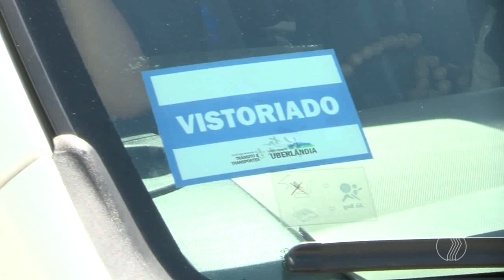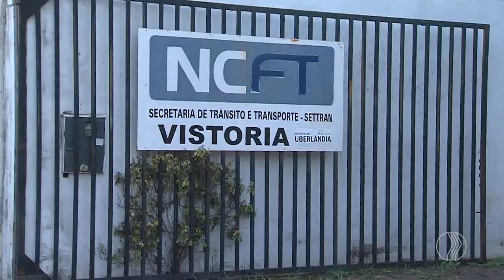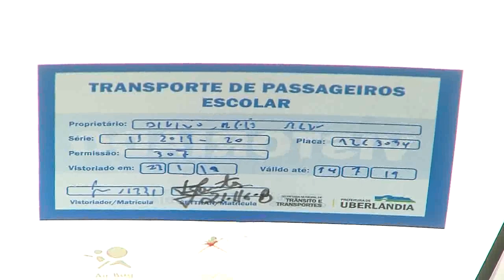JORNAL PARANAÍBA - Prazo para vistoria de vans escolares está terminando